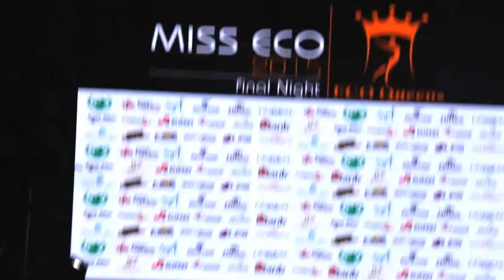Miss Universe ECO 2015 Egypt Alexandria